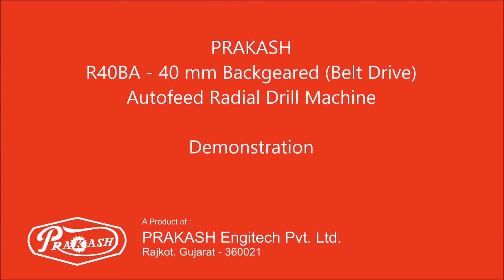PRAKASH R40BA - Belt Drive Automatic (Autofeed) Radial Drilling Machine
PRAKASH R40BA - Backgeared Belt Drive Autofeed Radial Drill machine is having 250mm Spindle Travel with 910 mm Center Distance with heavy duty drilling machine structure for long life and highest accuracy.

Machine is most suitable for Tool Room Die and other general applications.